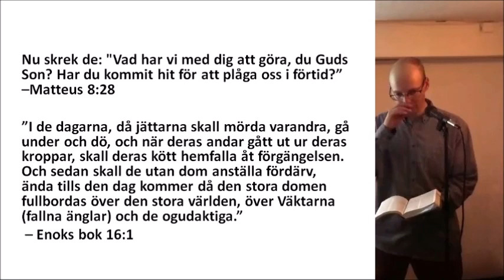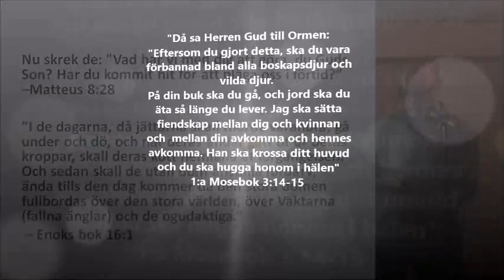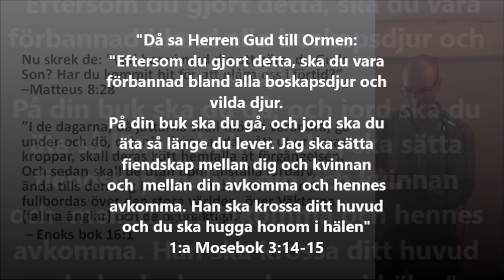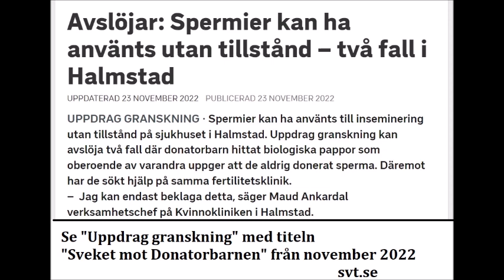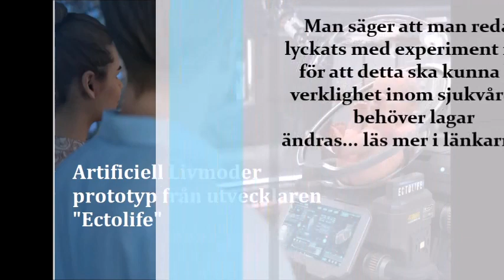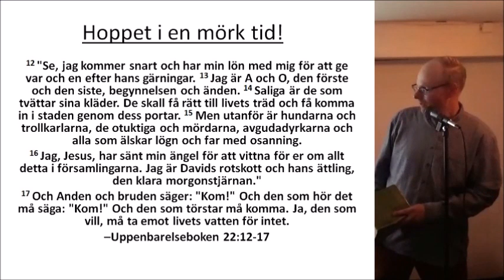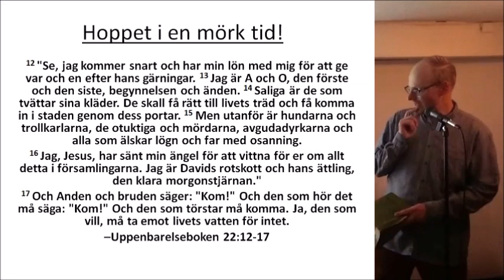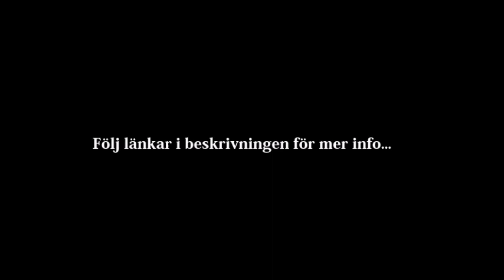Del 2 - AI och kopplingen till Jättarna i Bibeln - Oscar Nilsson, från Encounter 22/07/2023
Länkar
Enoks bok - Läs Enoks bok själv och bilda dig din egen uppfattning...